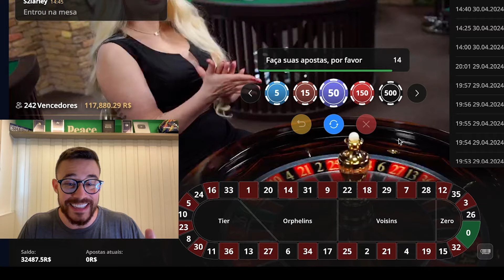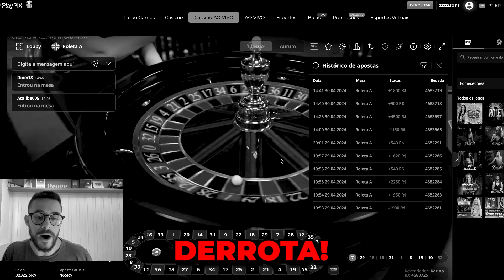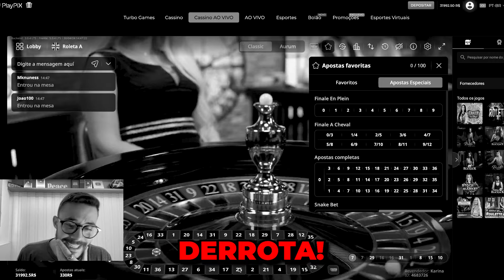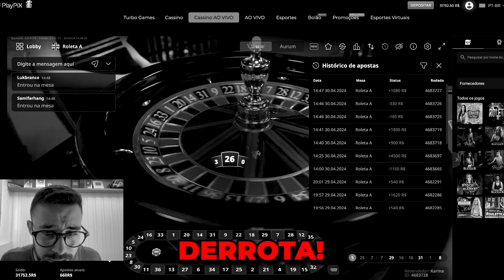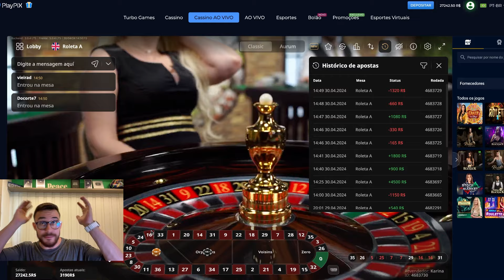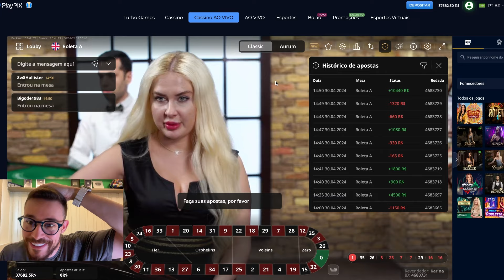MELHOR ESTRATÉGIA NA RACE! 10 MIL DE LUCRO EM 10 MINUTOS!